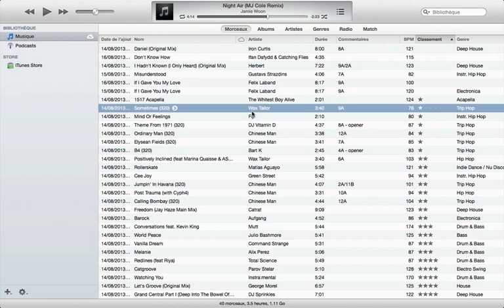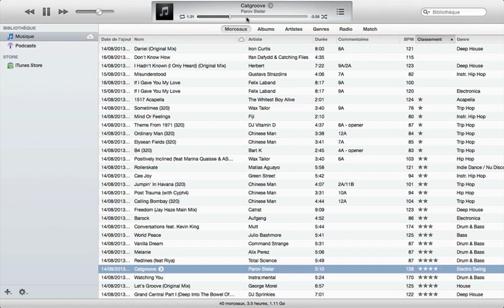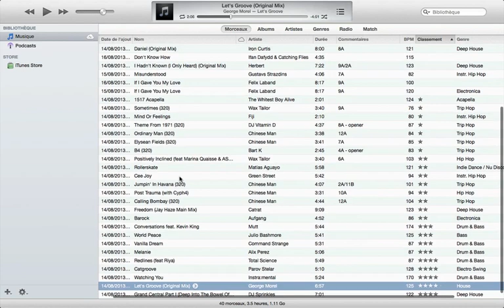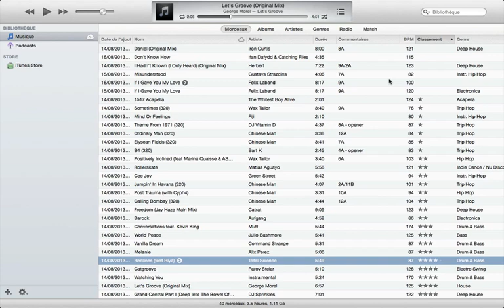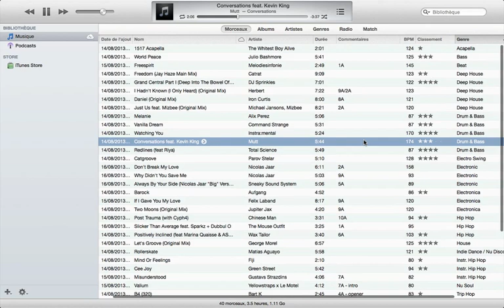iTunes : utilisation du classement (étoiles) pour les DJs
Extrait du cours vidéo sur l'organisation de la musique, téléchargeable

Lis les articles de Gelivan -- DJ totalement dévoué à la musique et au partage de connaissances